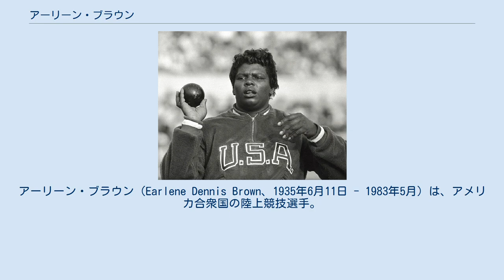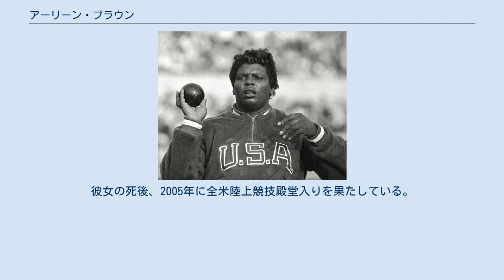アーリーン・ブラウン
アーリーン・ブラウン（Earlene Dennis Brown、1935年6月11日 - 1983年5月）は、アメリカ合衆国の陸上競技選手。
1950年代から1960年代にかけて活躍したアメリカの投てき選手で、砲丸投と円盤投を専門とした選手である。
1960年ローマオリンピックの女子砲丸投で銅メダルを獲得。
アメリカの女性砲丸投選手としてただ一人のオリンピックのメダリストである。
テキサス州ラレド出身。
 ブラウンは、1956年メルボルンオリンピックでは、砲丸投と円盤投の2種目に出場。
両種目とも米国新記録の投てきで、砲丸投で6位、円盤投で4位という成績を残す。
 ブラウンは、1958年にはアメリカの砲丸投選手としてはじめて50フィート（15.24m）の壁を破り、同年の世界ランク1位に位置した。
翌1959年には、パンアメリカンゲームズの砲丸投、円盤投の2種目を制覇するという快挙を達成。
翌年のローマオリンピックの砲丸投の銅メダル獲得とつながっていく。
 ブラウンは1964年東京オリンピックでは砲丸投で12位と惨敗してしまい、その後、陸上競技から引退する。
 ブラウンは陸上競技引退後の1965年から、ローラーゲームの選手としてデビューする。
テキサス・アウトローズ、ニューヨーク・ボンバーズ、ロサンゼルス・サンダーバーズに所属。
180cm超、110kg超の巨体にもかかわらず、俊敏な動きで相手チームから恐れられた。
1974年にはローラーゲームからも引退し、1983年にこの世を去る。
彼女の死後、2005年に全米陸上競技殿堂入りを果たしている。